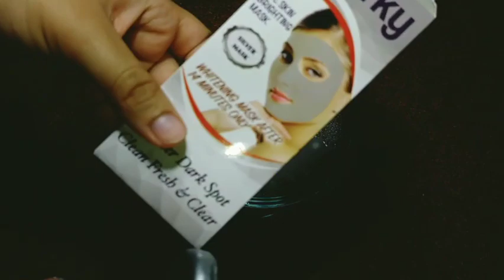طريقة عمل سلايم بمعجون أسنان بدون غراء بدون صمغ بدون بوركس | how to make slime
طريقة عمل السلايم بدون غراء بدون صمغ بدون بوركس !! How to make slime without glue

جربت وصفات المشتركين لصنع السلايم
طريقة صنع سلايم ذهبي رائع بدون صمغ و بدون غراء
طريقة صنع سلايم رائع في المنزل كيف تسوي سلايم في دقائق
طريقة صنع سلايم رائع بمكونات في كل بيت من السكر والماء
طريقة صنع سلايم رائع في اقل وقت بدون غراء بدون صمغ بدون بوركس
طريقة صنع سلايم فلافي رائع بفوم حلاقه مصنوع في المنزل بدون معجون اسنان
اسهل طريقة لصنع سلايم قابل للأكل
اسلايم البالونات
اجمل طريقه لعمل اسلايم في المنزل بأقل التكاليف
طريقة عمل فلافي سلايم في المنزل في دقائق
جربت وصفات المشتركين لصنع اسلايم بدون صمغ بدون غراء
كيف تصنع اسلايم اسفنجي رائع برغوة حلاقة مصنوع في البيت بدون معجون الاسنان
طريقة عمل سلايم بدون غراء و بمكونات موجودة في كل بيت !! how make easy slime no glue